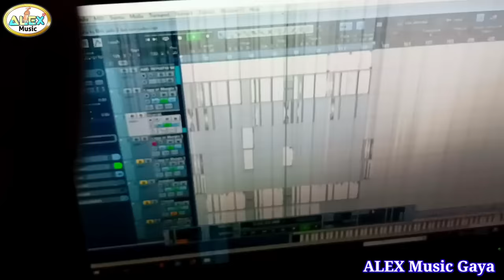VIDEO SONG || Tatto वाली Nepal की Viral Girl पर गाना || Khesari Le Tatoo Wali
Title - Naya Heroine Aail Biya Khesari Ke Tatto Wali
Album - Somiya Nepal Wali Tattoo Wali
Singer - Ravi Bharti Yadav
Lyrics - Ravi Bharti Yadav
Label/Company - Alex Music Gaya
Music, Recording & Mixing - Ravi Bharti Yadav
Digital Head :- Sonu (Mumbai)